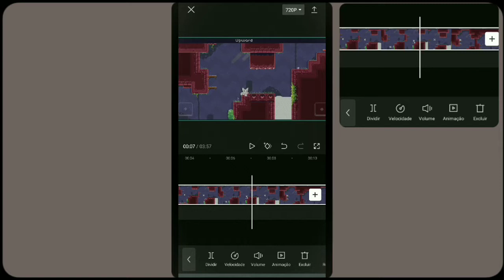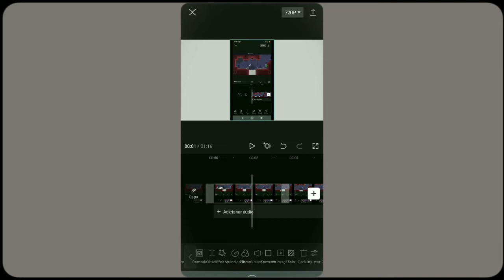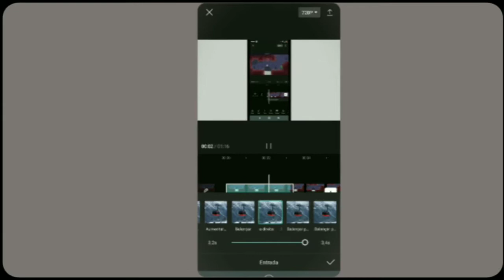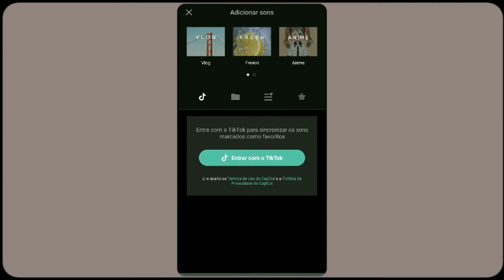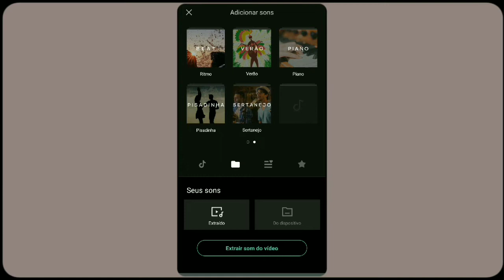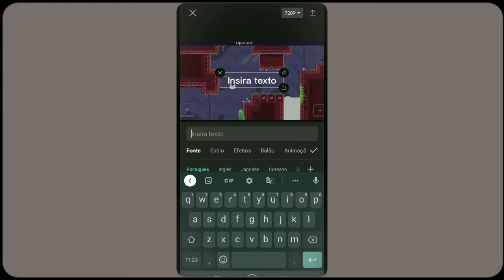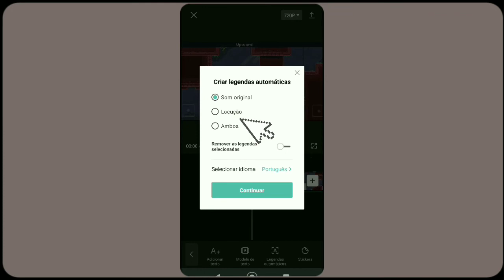›DICAS de EDIÇÃO PELO CELULAR!!🎬 - Simples e Rápido! |Tata Games Oficial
↪Dicas de edição pelo celular de uma forma simples e rápida!

↪🔨-Contribua com o canal com a autorização do seu responsável - (Administrado pelo meu responsável)

•Provavelmente você caiu nesse vídeo a procura de "Dicas de edição pelo celular!"
•Você também pode ter procurado por:

- Dicas de edição pelo celular;
- Como editar pelo celular;
- Como editar no CapCut;
-Como editar rápido;

•Você caiu no vídeo exato! Siga esses passos e dicas para fazer uma edição incrível e profissional somente pelo celular!

•Então se você quer saber algumas dicas básicas de edição, aqui está o conteúdo que você precisa!

↪Créditos:
@LelleYT @7z - Capa

Roblox: TataGames7890

↪▪️Canais Parceiros:
@Lay Blox•
↪📥Link Citado:

₊˚・꒰`₊๑Nunca desista dos seus sonhos!

Tata Games Oficial~